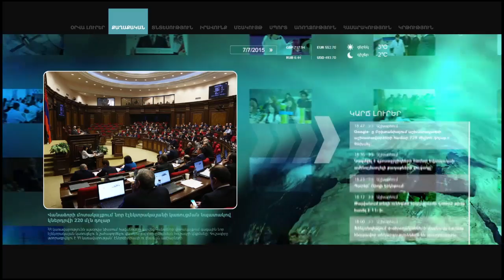Սա փարիսեություն չի, ի՞նչ է. Արամ Սարգսյան